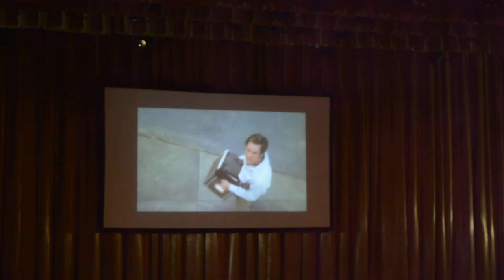Башкирский КВН. 1/2 БОЛ 2017 - Әннәгиҙергеннәйем (СПб, Йылайыр)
Чемпионы 5 сезона Башкирской открытой лиги КВН